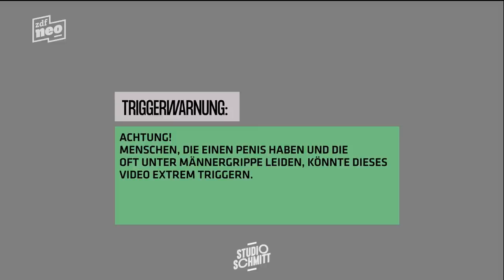Schmittvestigativ: Die Pille für den Mann | Studio Schmitt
Existiert die Pille für den Mann? Und hat diese Art der Verhütung Konsequenzen?

In den 60er-Jahren wurde die Pille für die Frau zugelassen. Obwohl die Nebenwirkungen dieses Verhütungsmittels sehr stark sind, wurde die Pille bisher nicht vom Markt genommen. Die Pille für den Mann könnte eine alternative Problemlösung mit schwächeren Nebenwirkungen sein. Doch gibt es die Pille in Wirklichkeit? Ist die Pille für den Mann auf dem Markt zu finden oder wurde sie bisher von der Pharmaindustrie zurückgehalten? Wäre ein Mann bereit, die Pille zu testen oder sind die Ängste vor den Kopfschmerzen und weiteren Nebenwirkungen zu groß?

Studio Schmitt begibt sich auf die Fährten der Verhütungsindustrie und sucht die Pille für den Mann.